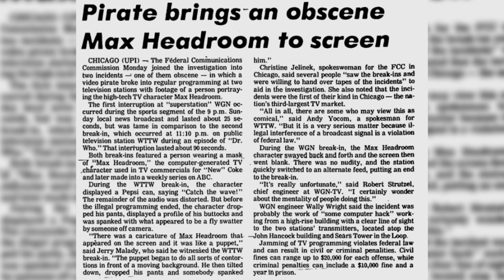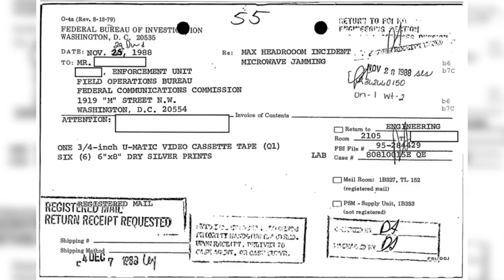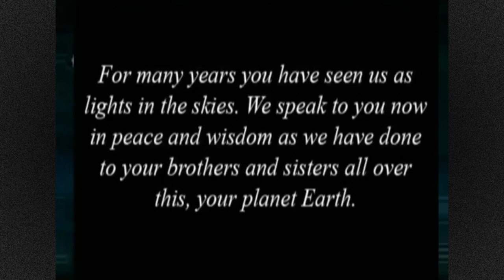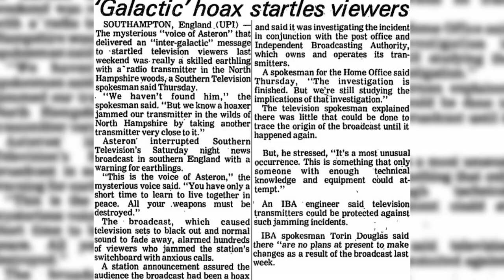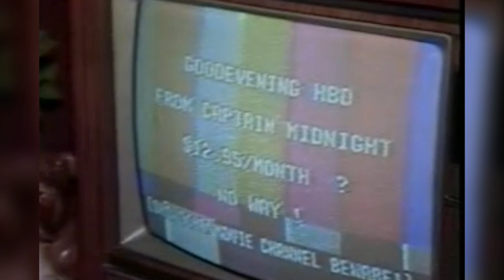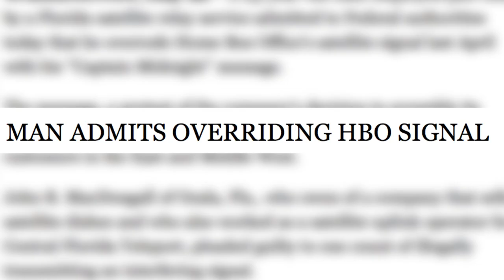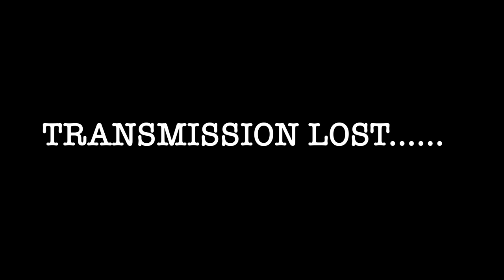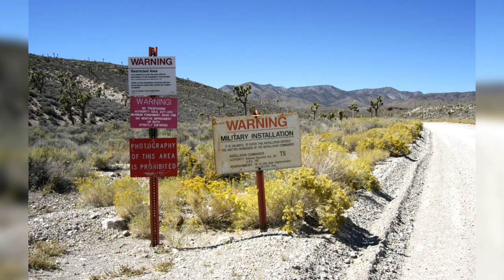5 Eeriest & Strangest Broadcast Interruptions In History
A broadcast interruption or intrusion is basically the act of hacking into a radio or TV station and hijacking it with a message. It may seem like a funny prank but can actually be pretty eerie. Well, here are five times a tv or radio station was interrupted with strange messages, including a believed message from an intergalactic alien to a phone-in from a supposed Area 51 worker who caused the radio stations signal to mysteriously cut off.

Special Thank you to CO.AG for the awesome music as usual! If you are looking for music for any video production, games, movies etc. He is the man to speak to so check out his channel or send him a personal message!